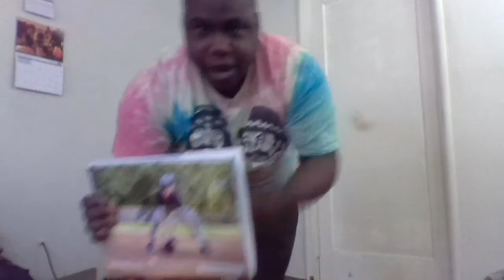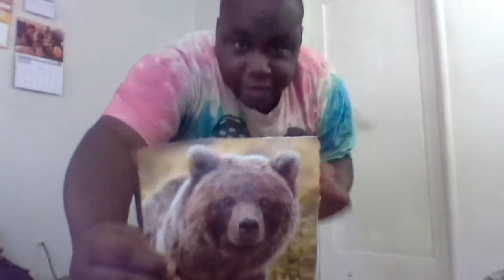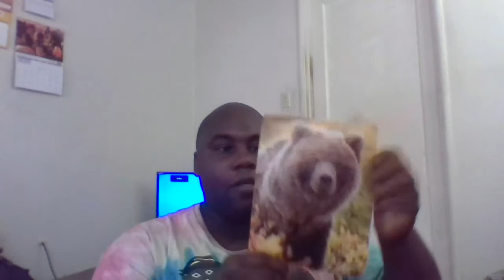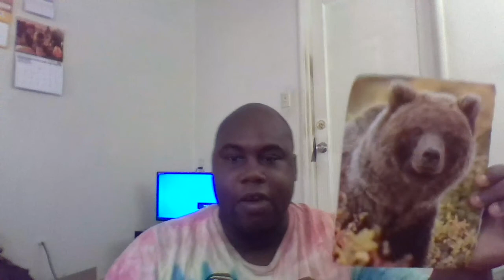Kevin Joseph King part 170th ( Singing in and out)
Singing in and out